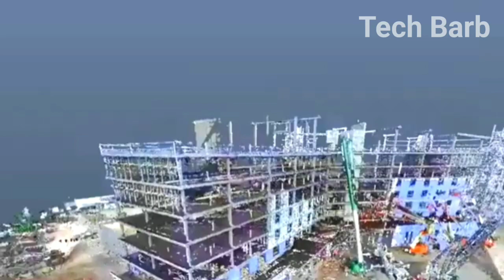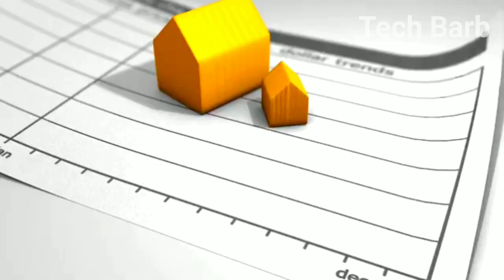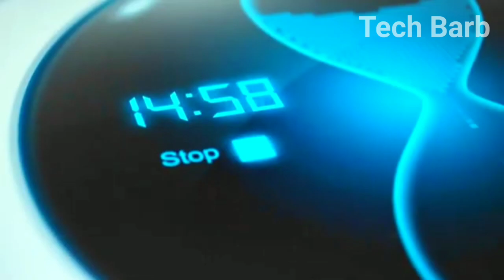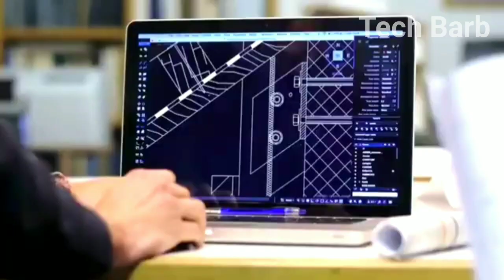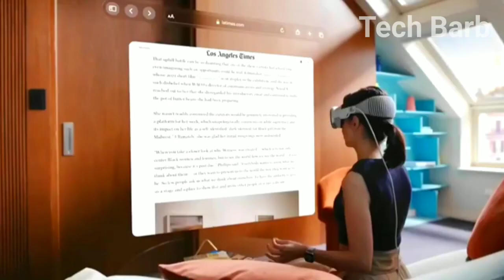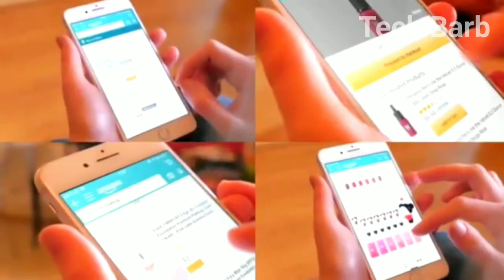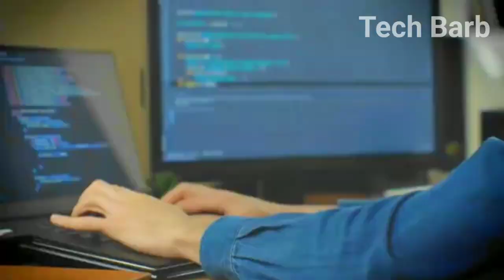Innovative Technology Trends You Can Expect In 2024